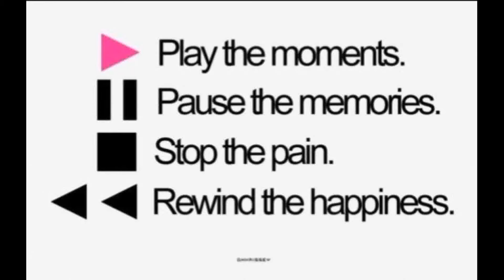Play The Moments